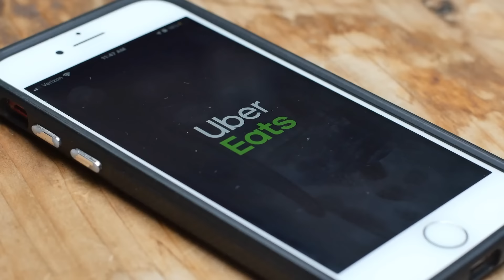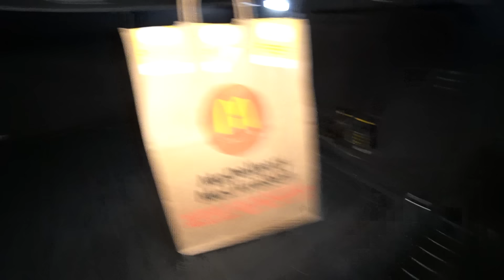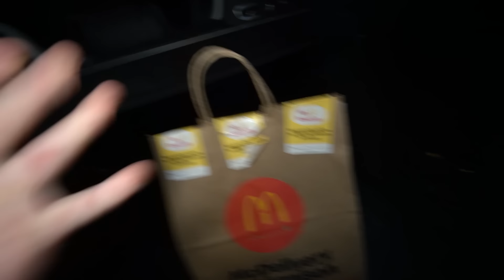DO NOT ORDER SIREN HEAD HAPPY MEAL AT 3 AM!! (WE WENT TO HIS FOREST)